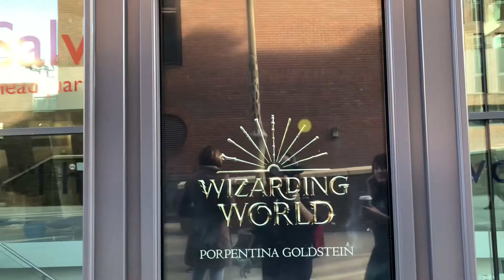Harry Potter/Fantastic Beasts Lumos Wands in London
VICTORIA MACLEAN BRINGING HOGWARTS TO YOU FROM THE LUMOS WAND DISPLAY IN LONDON

I journey to the larger then life Harry Potter and Fantastic Beasts wands in London to raise awareness and money for the incredible Lumos childrens charity.

equipment used -
* Zhiyum Smooth Q
* Manbily Monopod
* Rode Microphone
* IPhone 8 plus
* IMovies app

Famous Harry Potter collector
Largest Harry Potter collection in the UK
Harry Potter product promoter
You Tube partner
Event Planner
Presenting
Event Host
Prop Maker
Actor
Author
Singer
HBO Celebrated Iron Throne Creator

A Girl Wizard: My Autobiography: A Harry Potter Story